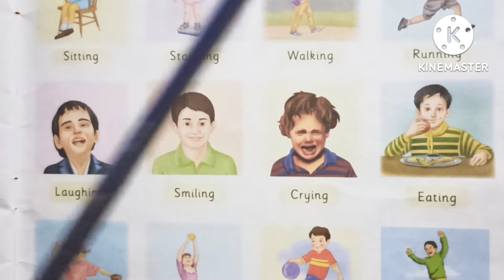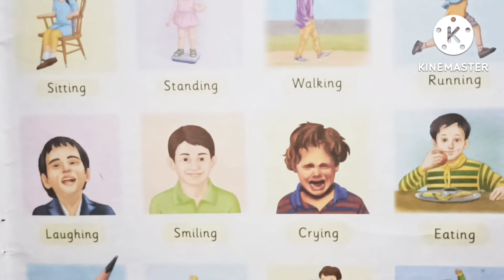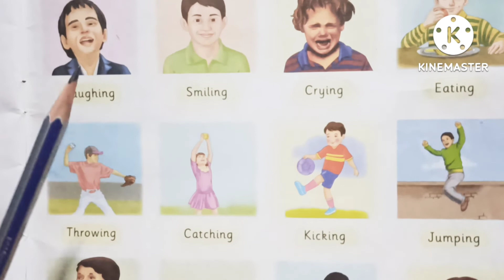Actions | GK & Conversation | जनरल नॉलेज | S&D Teacher | Hindi & English